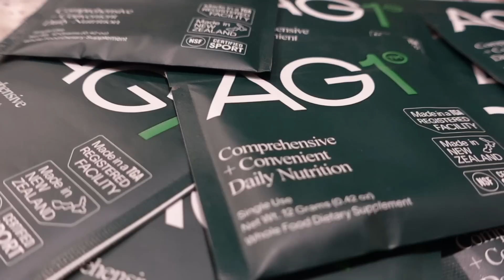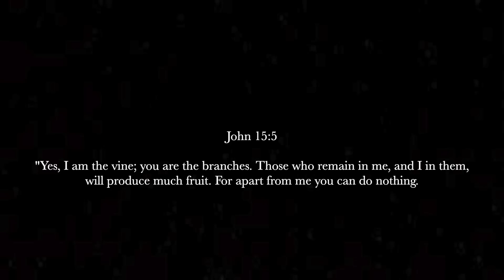productive monday in my life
Get your greens today! to get started on your first purchase and receive a FREE 1-year supply of Vitamin D and 5 travel packs!